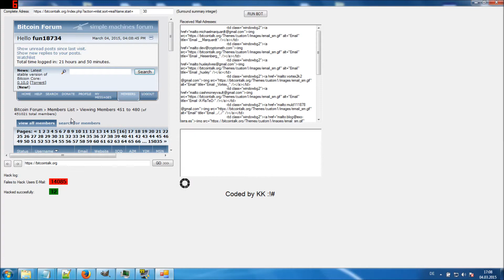SpoMAIL - Get mass E-Mail Lists from boards!